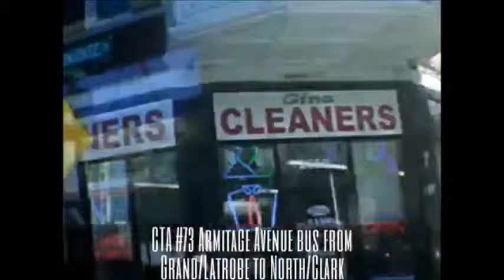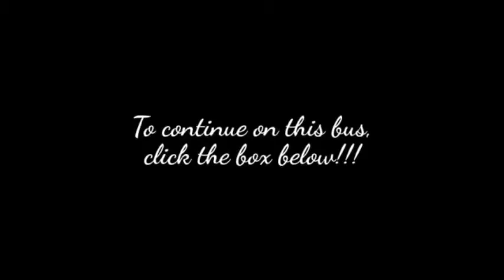CTA #73 Armitage Avenue bus from Grand/Latrobe to North/Clark Pt.2 (06-01-15)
Hello Everyone!!! This is Part 2, riding the CTA #73 Armitage Avenue bus starting from Grand Avenue and Latrobe Avenue terminal going east along Armitage Avenue to North Avenue and Clark Street near Lincoln Park. In Part 1, wer ride this bus from Grand Avenue and Latrobe Avenue terminal going east along Armitage Avenue to California Avenue.  Here in Part 2, we start from California Avenue to Halsted Street in Lincoln Park.

To continue on this bus, click the link below at the end of this video!!!